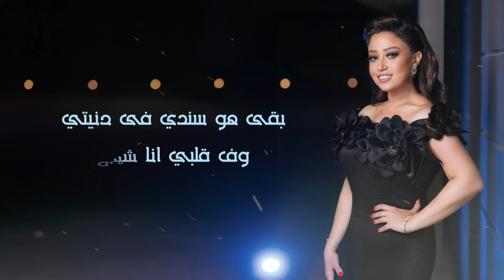Reham Abdelhakim - E7sasy | ريهام عبد الحكيم - إحساسي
Reham Abdelhakim - E7sasy | ريهام عبد الحكيم - إحساسي | من ألبوم أحلى هدية

كلمات: سلامة علي
ألحان: محمد يحيى
توزيع: حاتم محسن
جيتار: شيريف فهمي
قانون: وليد حسن
تدوين ومجموعة وتريات: هشام مصطفى
تسجيل و مكساج و ماستر: م/ محمود عزت
تصوير: جيمو
فيديو: أمير علي
سوشيال ميديا: امير علي - عمر خيري - سلمى جلامر
ادارة انتاج: مودي منير - ابراهيم شتا
اشراف عام: وليد منير

كلمات الاغنية:
حبيت في يوم واحد ودي حكايتي انا وياه احساسي بيه يوم ما اتقابلنا كان يساوى حياه
خدني بحنانه لدنيا اول مره اروحها معاه
من يومها غير نظرتى فى كل ال عارفاه رأى وحياتي وفرحتي بقوا ملكه ومأمناه
بقى هو سندي في دنيتي وف قلبي انا شيلاه
ومعاه انا من ساعتها سوا عايشين بنكمل بعضنا ومع بعض لسه مكملين
قبل اما بحتاجله اوام جنبى كده بلاقيه
بقى هو سندى وحضن انا بتحامى دايماً فيه
انا شوفت فيه انسان بسيط كل الناس حس بمشاعرى ومستحيل الحب ده يتقاس
ده شاركني فيا وخاف عليا بمنتهى الاخلاص
حققنا احلامنا سوا وبالعشره كملنا مهما اختلفنا الحب كان دايما يجمعنا
كان حبه اخري وحبى ليه كان هو اولنا